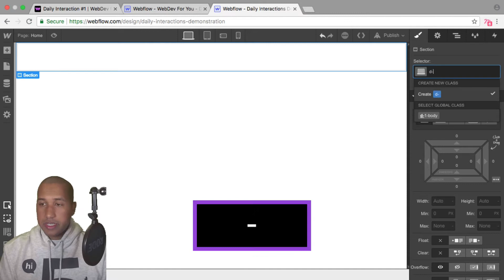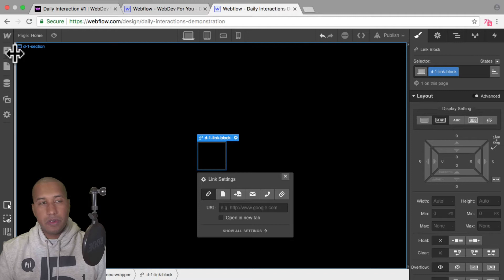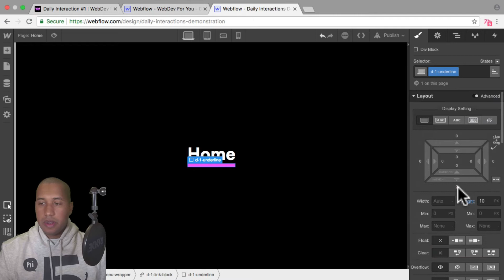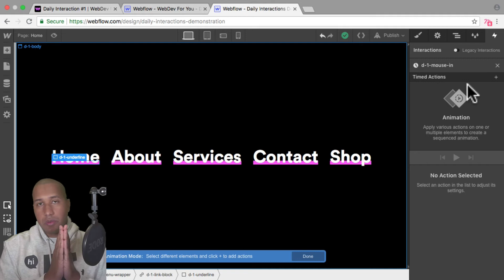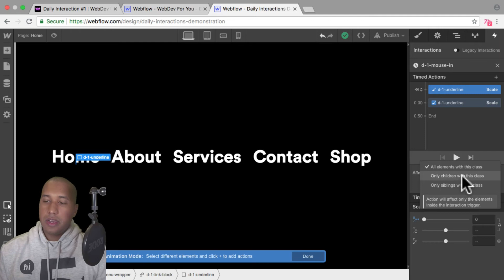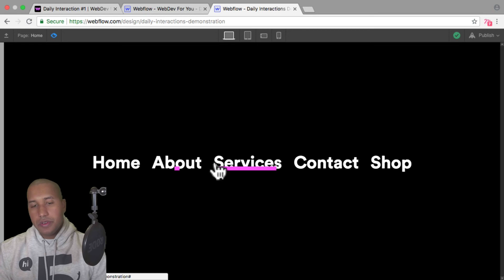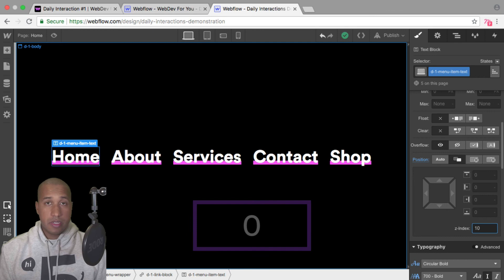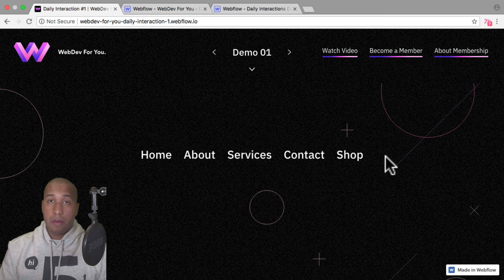Daily Interaction #1 | Menu Underline on Hover | WebDev For You | Made in Webflow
🎓 New to Webflow?

Every coffee bought helps me to continue to provide great content and free clone-able projects.

Powered by passion. Built with Webflow.

We’re passionate about helping you build your dream website through quality tools and resources. We believe in the power of community, and that’s why our videos, content, and customer support are created by real people with an excitement for visual web development.